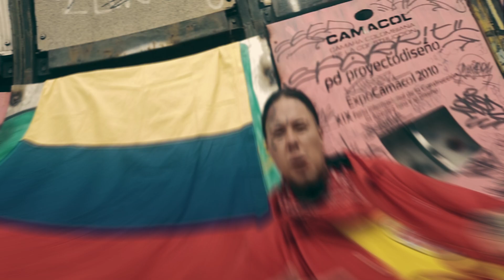ATAJOS❌CaliQ❌YungMahan❌ElB Und❌Gomory❌MakkineSevenGolden on da Beat‼️(OFFICIALVIDEO)